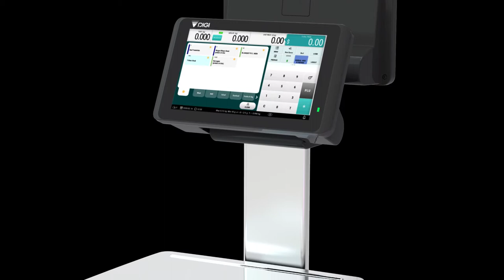Rewriting expectations with DIGI SM-5300X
The all-new SM-5300X marries exquisite design with exceptional performance, bringing a modern weighing solution that exceeds all expectations.

Don't settle, seek the extraordinary.